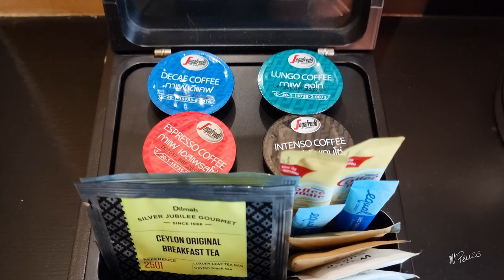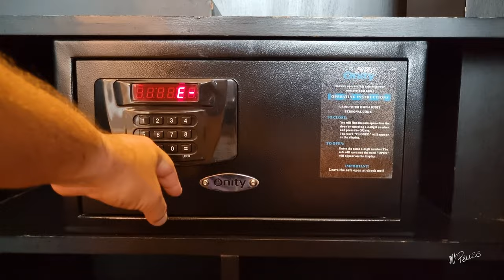Hôtel 5 étoiles à Bangkok en Thaïlande - VIE Hotel Bangkok MGallery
Dans cette vidéo, je vous présente un hôtel 5 étoiles à Bangkok en Thaïlande, il est super bien situé , bienvenue au VIE Hotel Bangkok.
Maintenant je vous en dis pas plus et je vous laisse le découvrir par vous même en image.

Si cet hôtel vous plait, que vous prévoyez un séjour à Bangkok et vous désirez rester au VIE Hotel Bangkok, alors voici un lien ci-dessous pour réserver une ou plusieurs nuits:

Retrouvez mon ebook complet sur laThaïlande avec tout mes itinéraires et bonnes adresses de choses à faire et à visiter, des hôtels, restaurants, rooftops et j'en passe... disponible dès maintenant sur mon site: